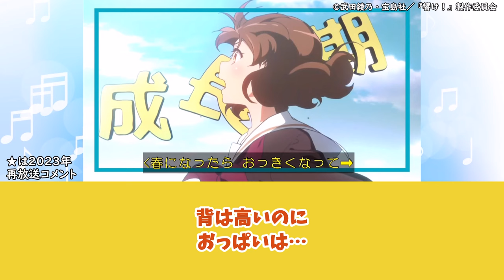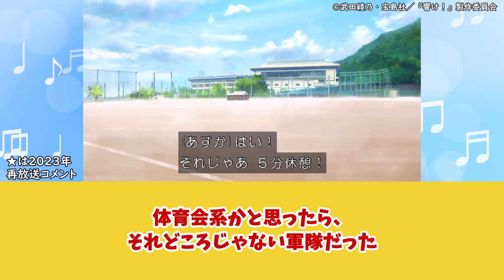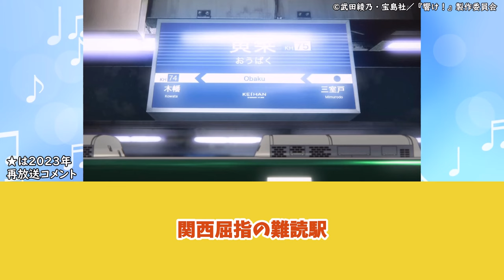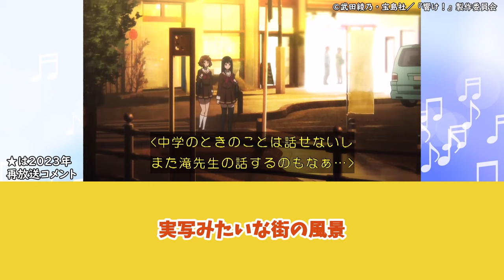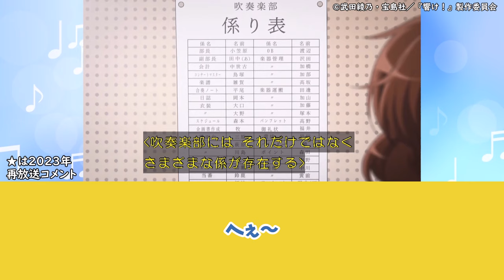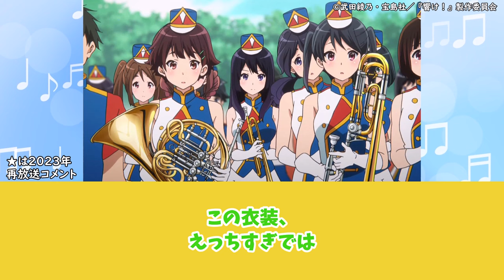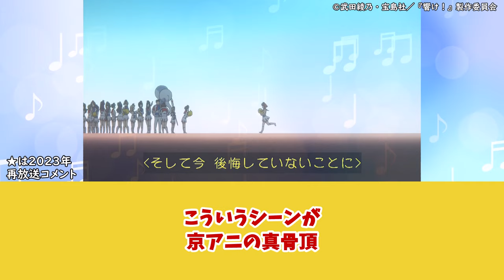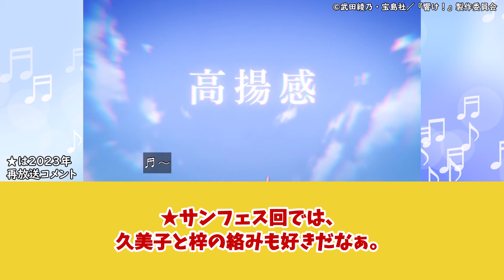【響け!ユーフォニアム 第5話】生まれ変わった北宇治の実力を魅せつけるサンフェス回。行動が読めないミステリアスな高坂麗奈に対する当時の視聴者の反応集【当時の反応】【第5話 ただいまフェスティバル】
◆動画の内容
【響け!ユーフォニアム 第5話 ただいまフェスティバル】の放送当時の視聴者の反応を集めてみました。
★付きのコメントは2023年再放送時の視聴者の反応です。
この動画の補完としてショート動画もありますので、

00:00 イントロ
00:11 身体測定
03:19 サンフェスへ向けて
09:25 謎の美少女麗奈
14:22 サンフェス開幕
16:54 久美子のスタートライン
21:00 立華高校のマーチング
22:24 北宇治高校のマーチング
24:19 エンディング

◆関連動画
【ショート】劇場版カットを追加したマーチングシーンにライディーンをリミックスした反応集。

◆あらすじ
サンフェスへの出場が決まり、マーチングの練習を始める吹奏楽部。
新しい衣装も配られ、積極的に練習に取り組もうとする部の雰囲気は以前と明らかに違っていた……。
そして、ついにサンフェス当日を迎える。

◆キャスト
黄前 久美子：黒沢ともよ
加藤 葉月　：朝井彩加
川島 緑輝　：豊田萌絵
高坂 麗奈　：安済知佳
田中 あすか：寿美菜子
小笠原 晴香：早見沙織
中世古 香織：茅原実里
塚本 秀一　：石谷春貴
後藤 卓也　：津田健次郎
斎藤 葵　　：日笠陽子
滝 昇　　　：櫻井孝宏
松本 美知恵：久川綾
黄前 麻美子：沼倉愛美
佐々木梓     ：田所あずさ

◆主題歌
OP：「DREAM SOLISTER」TRUE
ED：「トゥッティ！」北宇治カルテット

◆出典・引用
©武田綾乃・宝島社／『響け！』製作委員会

◆使用BGM
DOVA-SYNDROME
PeriTune
ルイージ・デンツァ：Funiculì funiculà